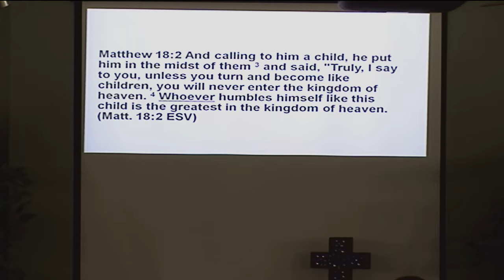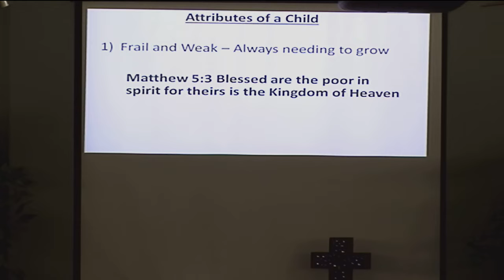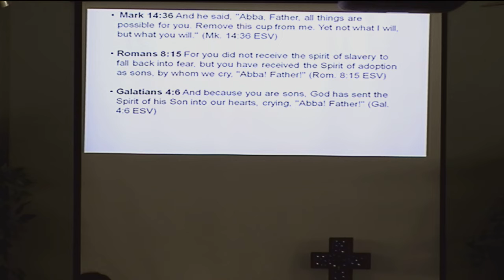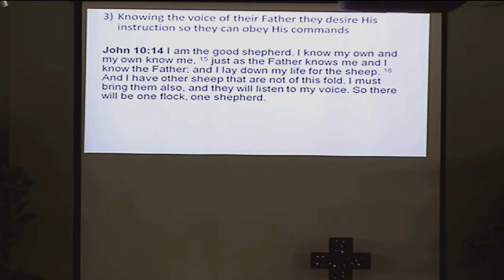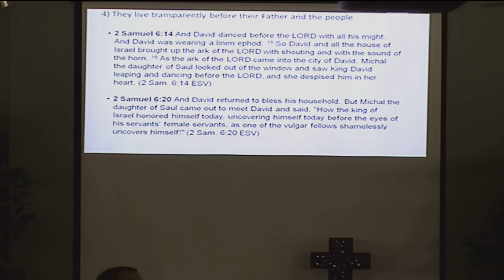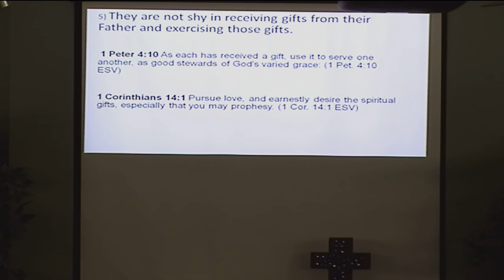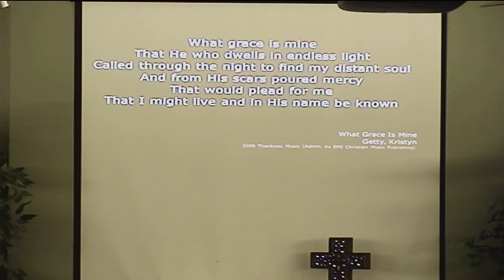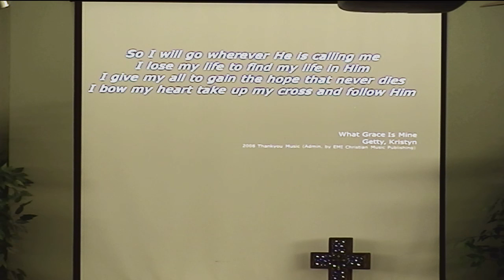Who is The Greatest?